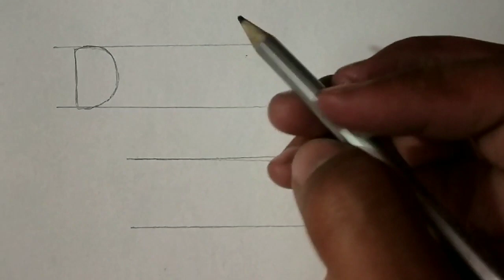How to Draw HAPPY FATHER'S DAY Colouring Easy Drawing (for Kids) Love You Dad || Dad you're the best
I hope you are all doing well. I prepared this painting tutorial for all Art lovers.

In this Video I'm show you How to Draw Happy Father's Day Colouring Special Drawing For Beginners (Step By Step)

How to draw Happy Father's Day Drawing ideas for beginners.
How to draw Happy Father's Day Greeting Card design Drawing.
How to draw Happy Father's Day beat wishes Card Drawing.
DIY Father's Day Greeting Card for kids.
Glitter Father's Day Drawing step by step.
How to draw a Happy Mother's Day Colouring Special Drawing.
Happy father's Day Drawing 2019.
Happy Father's Day Celebration Drawing ideas.
Cool Father's Day scenery.
A sweet Child's Drawing is on the front of this printable Father's Day card.
Dad you're the best.
Love you Daddy.